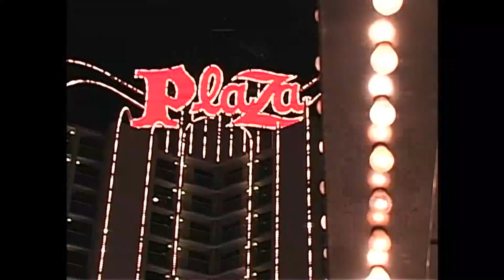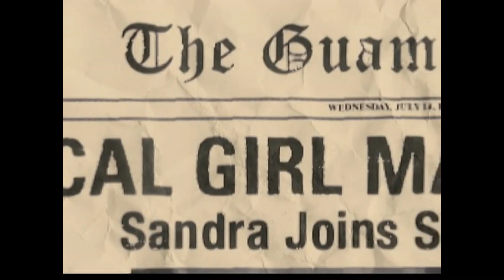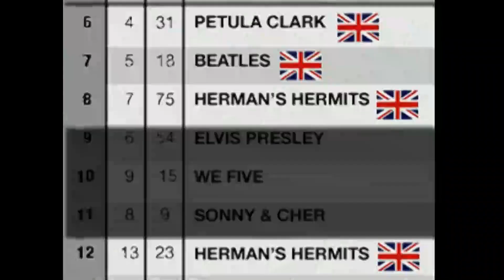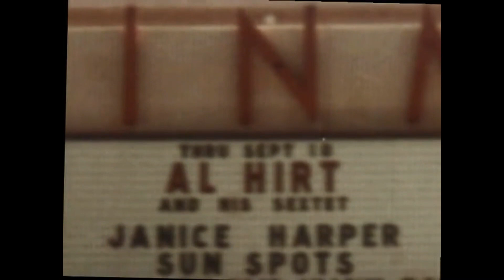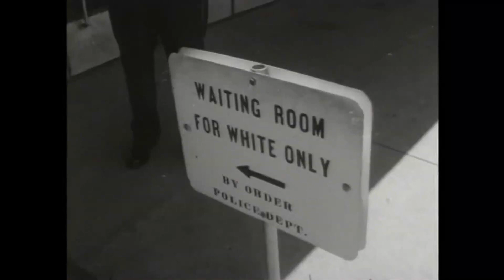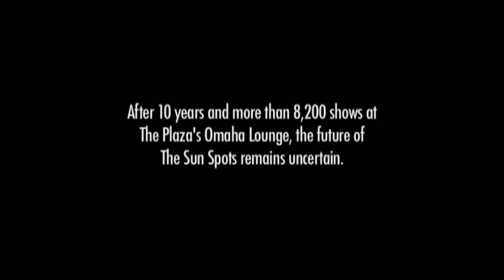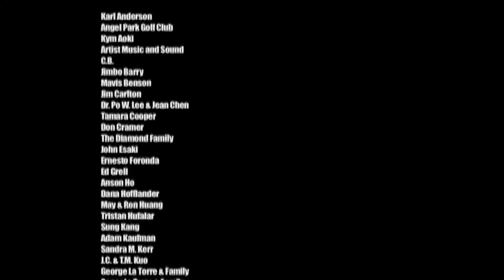The Sun Spots - Spotlighting Documentary (Dir. Josh Diamond / Justin Lin)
Spotlighting, an entertaining and touching tribute to the long career of Filipino Pop Band The Sunspots. Directed by Josh Diamond and Justin Lin. All credit to original makers of this film and of course the band.